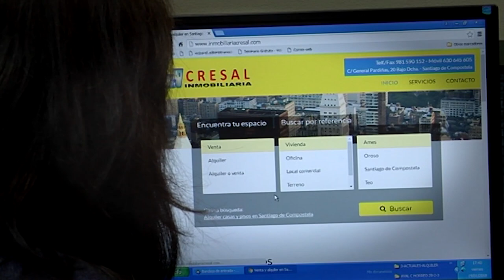Querido mundo: Alfonso Novo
En el programa de este mes María Dobarro entrevista a Alfonso Novo. En este nuevo capítulo de Querido mundo el fotógrafo comenta la infancia tan feliz que vivió y la buena relación que mantuvo con sus abuelos. Además nos desvela que el culpable de su afición por la fotografía fue su padre.
Ya entrando en su oficio de fotógrafo, nos habla del tiempo que vivió en China, los numerosos galardones que ha recibido y su gran inquietud humanitaria que le ha llevado a documentar proyectos médicos en Bangladesh, tareas de salvamento marítimo en aguas del Mediterráneo y trabajos de seguridad ciudadana en A Coruña.
Emocionar, impactar visualmente, transmitir emociones y documentar momentos reales y únicos es la intención del trabajo de Alfonso Novo.